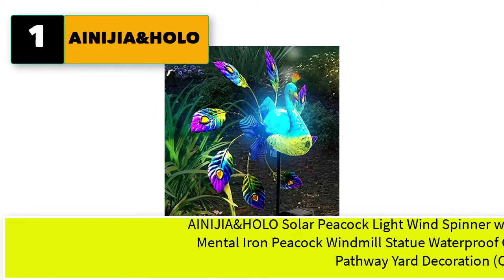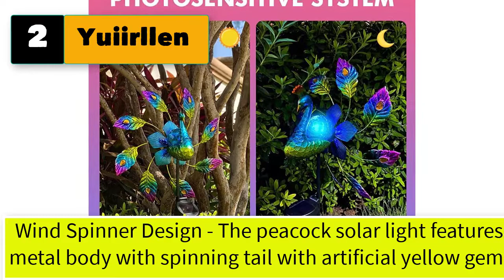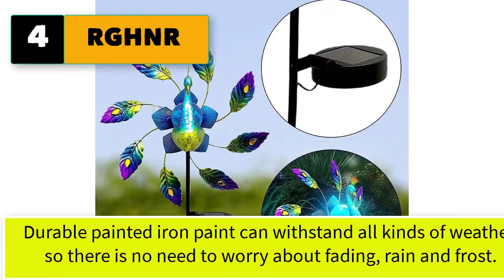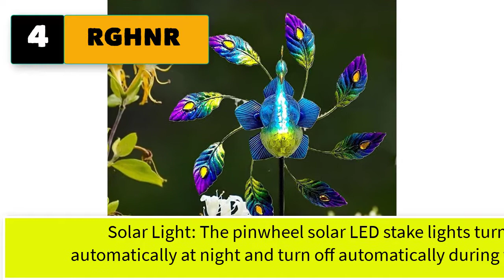Best Peacock Wind Spinner Solar Led Light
5 peacock wind spinner solar led light

1. AINIJIA&HOLO Solar Peacock Light Wind Spinner with Colorful LED,Outdoor Mental Iron Peacock Windmill Statue Waterproof Garden Lamps for Lawn Pathway Yard Decoration (C)

2. Yuiirllen Peacock Solar Wind Spinner, Yuiirllen Solar Peacock Lights Outdoor Metal Peacock Garden Decor Solar Pathway Lights Waterproof for Patio Lawn Courtyard, 42 Inch

3. WSgift Copper 78in Large Solar Wind Spinner Multi-Color Seasonal LED Lighting Solar Powered Glass Ball with Kinetic Wind Spinner Dual Direction for Patio Lawn & Garden …

4. RGHNR Peacock Metal Solar Wind Spinner Lights, Garden Peacock Solar Lights Stake, Wind Sculpture Yard Art Decorations for Outdoor Patio, Lawn & Garden Decor

5. ShangTianFeng Rotating Wind Chime lamp Solar Light Spiral Spinner Solar Wind Chime LED Colour Changing Birthday Gifts Hanging Wind Chimes Gift for mom for Grandma Gardening Gifts